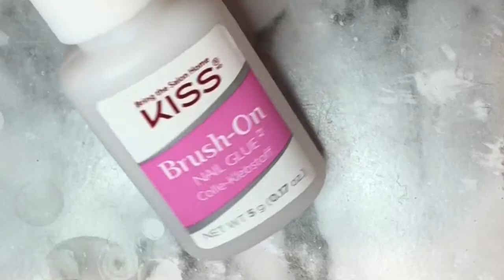EASY NEUTRAL AND SILVER POLISH WITH BEADS AND PEARLS NAIL ART TUTORIAL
This is an easy neutral and silver polish with rhinestones, silver caviar beads and pearls nail art tutorial.

NAIL POLISH USED:
Essie: Adore-A-Ball
Essie: Apres-Chic
Cuccio Cuticle Oil 'Milk and Honey'
'Seche Vite' Base Coat and Top Coat

NAIL TOOLS USED:
Onwon Glass Cup for Polish Remover
'Beauty Secrets' Pure Acetone
Lint Free Nail Wipe Pads
'Yimart' Nail Art Design 'G' (for dotter tools, nail brushes, etc.)
'YGDZ' Cuticle Pusher
'Infeling' Cuticle Nipper
'Blue Cross' Cuticle Remover w/Empty Bottle
Four Sided Nail Buffer (yellow)
Double Sided Nail File
'FRColor' Clear Dual Rhinestone Dotting Pen
White Paint Tray to Hold Nail Studs, etc. (easier to apply when painting nails)
'Kiss' Nail Brush On Nail Glue
'TecUnite' 2000 Clear Crystal Rhinestones w/White Pen
'Pearl' Bead Flat Back (white)
3D Nail Art Mini Metal Caviar Beads (gold, silver + rose gold)

* NEW Gooseneck Lamicall Flexible Arm Clip Clamp Mount for Desk, Bedside Lazy Bracket Stand for Cell Phone

AFFORDABLE LIGHT EQUIPMENT USED TO FILM:
B-Land 5.7" Ring Light with Mini Tripod
QIAYA Phone Clip On LED Ring Light

CONTAINS AFFILIATE LINKS: As an Amazon Associate I earn from qualifying purchases linking to Amazon.com. I make a small commission when you click and make a purchase on any link I provide, at NO additional cost to you. This will allow me to continue to make more videos for you!

I'm a blogger, homemaker, wife and mom to six kids. My channel does not welcome any of that.

Ana